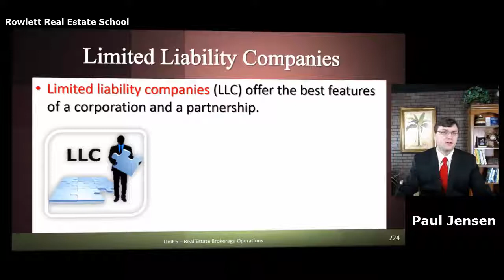Rowlett Real Estate School - Limited Liability Company (LLC) - Florida Real Estate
A limited liability company  (LLC) is a business structure allowed by state statute.  An LLC offers the best features of a corporation and a partnership. Income is taxed only once, as in a partnership. An LLC has great flexibility in how it passes income and deductions to its members. Limited liability companies are formed under Chapter 605, F.S
Ready to take the next step towards a real estate career? Choose Rowlett Real Estate School and make your real estate career dreams a reality! today!

Register for our Destin, Florida Live Classroom Course or our Panama City Beach, Florida Live Classroom Course - START TO FINISH IN ONE WEEK!

Rowlett Real Estate School is a family-owned and operated, FREC-approved, fully-accredited Florida real estate school based in the Panhandle of Florida. We specialize in educating and assisting students with all aspects of obtaining/maintaining their Florida real estate license. Providing excellent customer service is our top priority. Above all, we understand the importance of making ourselves available to our students. As a result, you may reach our instructors during regular business hours. Likewise, our knowledgeable staff is available after hours, weekends, and holidays.